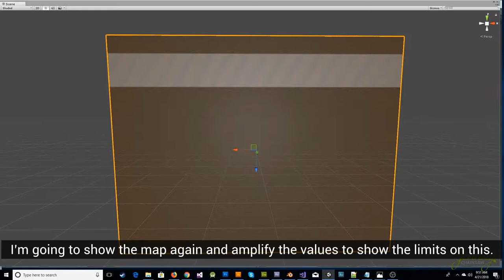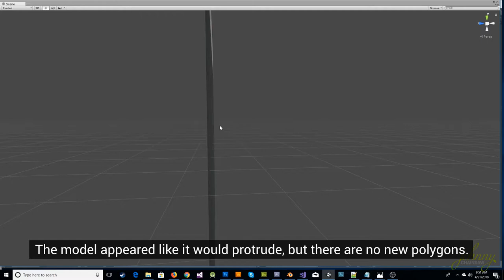Johnny Chainsaw Blog - Normal Maps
My brief video of normal maps in Unity and what they do. Visit the development blog for more detail on how they are setup and how I'm using them for Johnny Chainsaw.